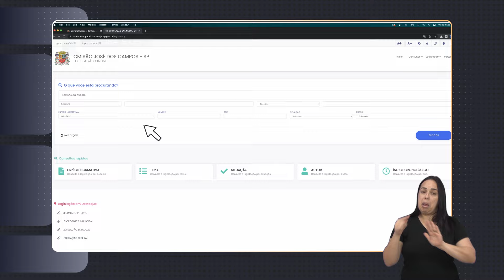DIA CONSCIENTIZAÇÃO ALOPECIA E DIA DEPRESSÃO INFANTIL | Agora é Lei